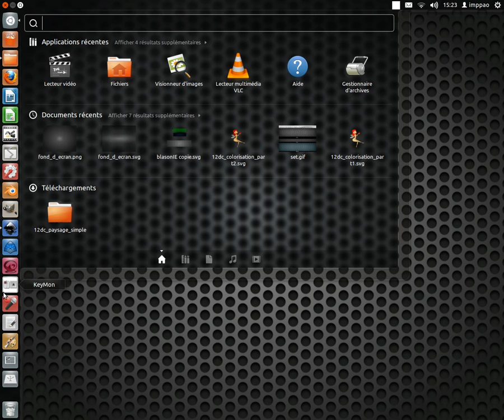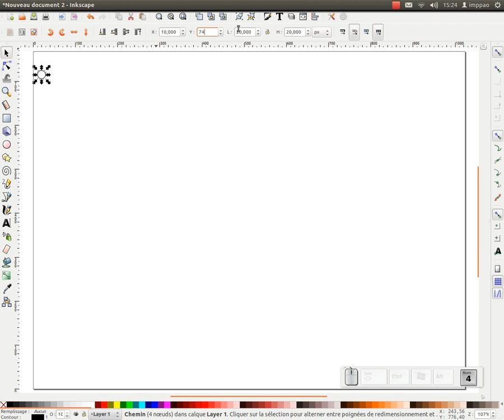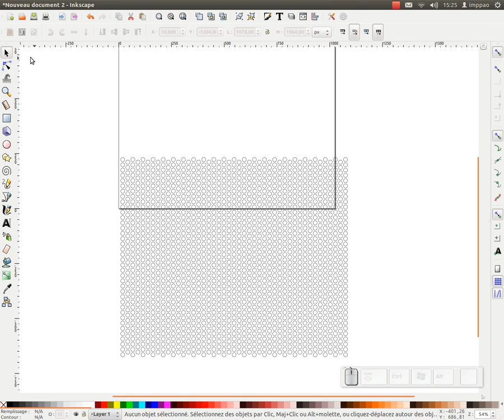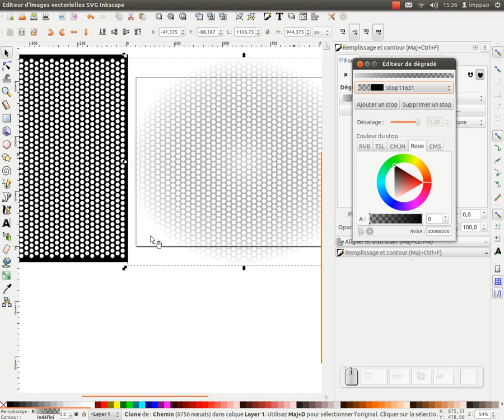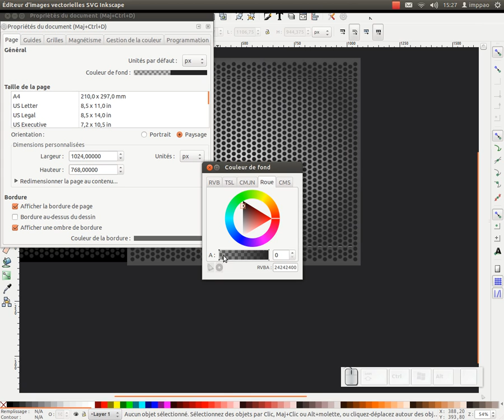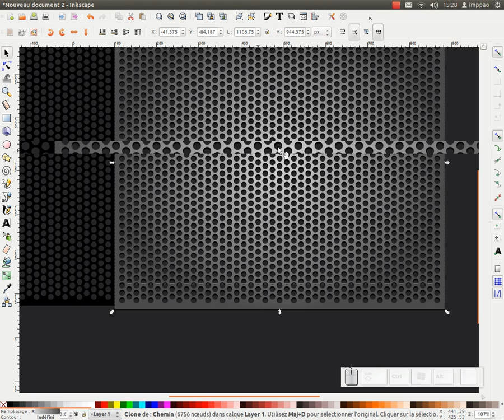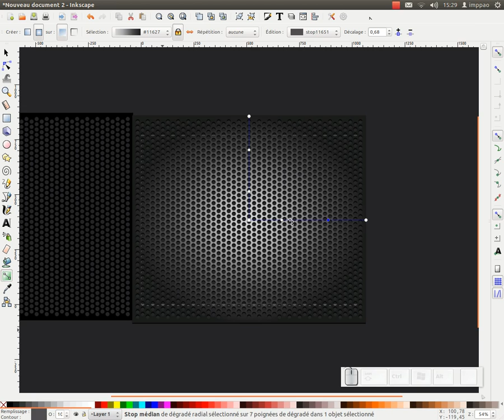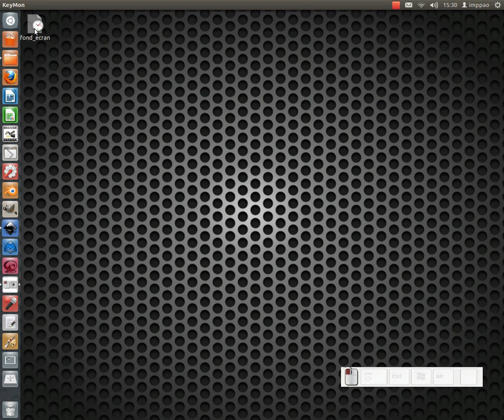Tuto inkscape : créer un fond d'écran "métallique"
Dans ce tuto inkscape, nous allons réaliser un fond d'écran, cliquez sur le lien ci-dessous :